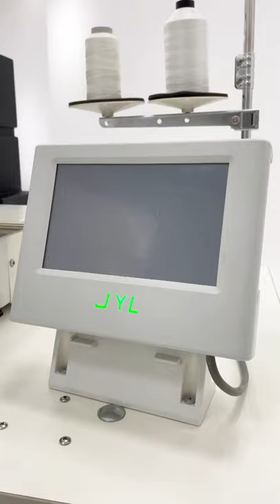Semi Automatic Industrial Computerized Flat Caps Hats Snapback Pattern Sewing Machine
JYL B3020G PM   Electronic Semi Automatic Industrial Computerized  Flat Caps Hats Snapback Pattern Sewing Machine
Dahao System Pattern Design
7.5 LCD Touch screen panel,easy to opearate
Stable performance
Suitable for flat caps hats snapback and similar products .